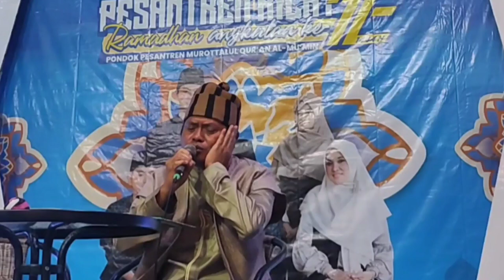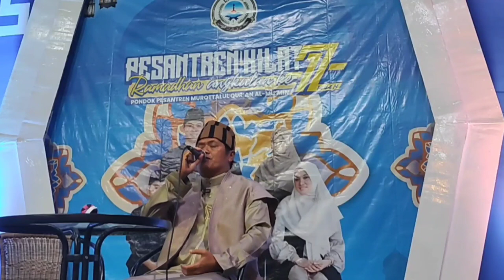viral anak muda ‼️ lebih memilih jadi santri | sanlat ramadhan 2023 mq al mumin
pembukaan santri kilat mq al mumin ramadhan 2023 langsung MAM tilawah pembukaan dengan ayat husus